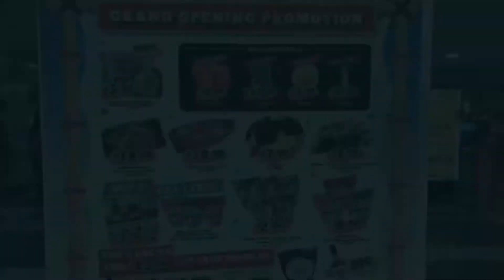シンガポールで【ドンドンドンキ】がハーバーフロントセンターに新店舗オープンした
シンガポールのドンキがハーバーフロントセンターにオープンしました。
フードコートやイートインスペースはありませんでした。
置いている商品も他の店舗と殆ど同じだったと思います。
私が行った日はたまたまだったのかもしれませんが、生マグロがあったので購入しました。
ショッピングカートも他の店舗にあったのかも知れませんが、初めて見かけました。
お酒も沢山購入したので便利でした。
レジカウンターの多さには驚きます。

ハーバーフロントセンターの住所
1 Maritime Square, シンガポール 099253

シンガポール ドンドンドンキ DON DON DONKI